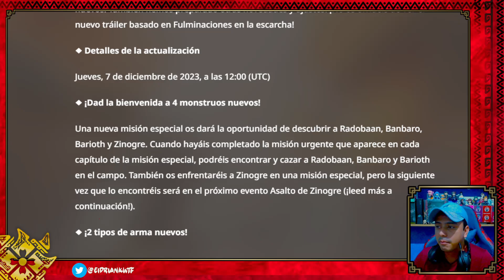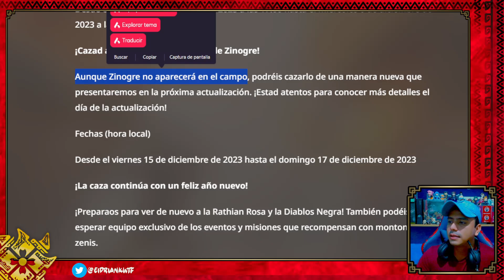La mayor Actualización de MH Now Ya esta aqui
4 nuevos monstruos, nuevas armas y todos los eventos de Diciembre para Monster Hunter Now

Unete a nuestro discord y entra a nuestro server para conocer a mas cazadores de diferentes MH!

2.609K Views - Feb 27, 2024